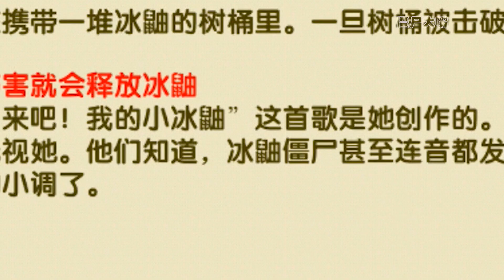植物大战僵尸：盘点那些性别不详的僵尸！摇滚僵王博士可男可女？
盘点那些性别不详的僵尸！摇滚僵王博士可男可女？